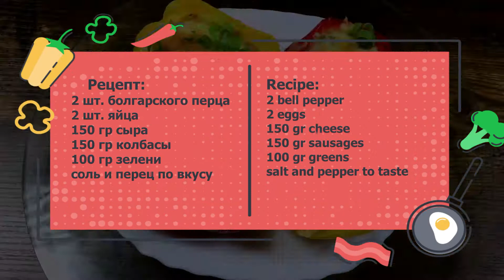БОЛГАРСКИЙ ПЕРЕЦ С НАЧИНКОЙ. Закуски из ПЕРЦА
Всех приветствую на своём канале БЕЗУМНО ВКУСНО!
Предлагаю Вашему вниманию видеоролик, как приготовить фаршированные перцы! Быстрый, вкусный и простой рецепт! С ним даже справится начинающая хозяйка! Все продукты почти всегда есть дома! Это не дорого и БЕЗУМНО ВКУСНО! Можно приготовить это блюдо как закуску к праздничному столу!

У меня на канале есть ещё другие простые рецепты:
Рецепт:
2 шт. болгарского перца( для красоты, можно взять разных цветов)
2 шт. яйца
150 гр сыра
150 гр колбасы( любой)
100 гр зелени
соль и перец по вкусу
Recipe:
2 bell pepper
2 eggs
150 gr cheese
150 gr sausages
100 gr greens
salt and pepper to taste
Приготовьте такой перец в духовке и Вам будет БЕЗУМНО ВКУСНО! Приятного Вам просмотра!